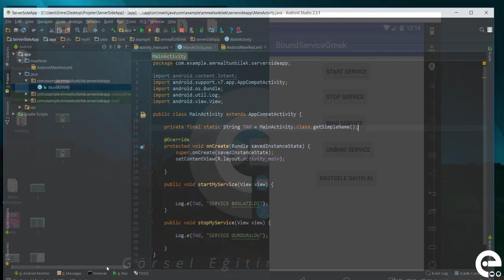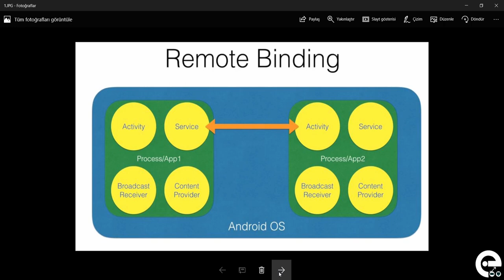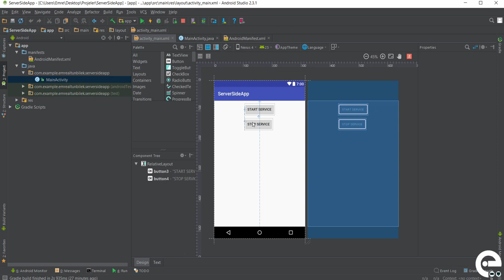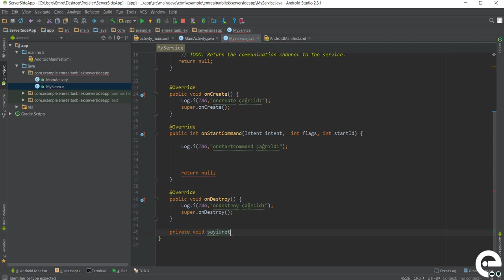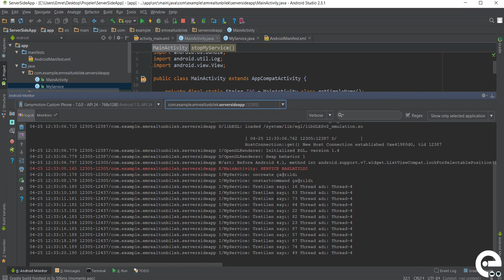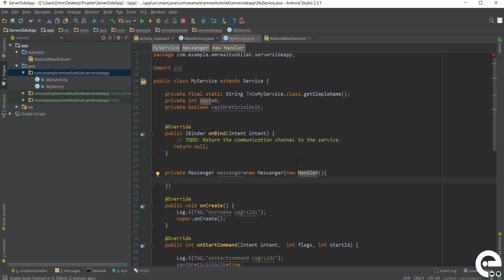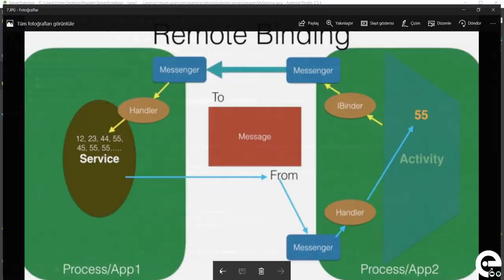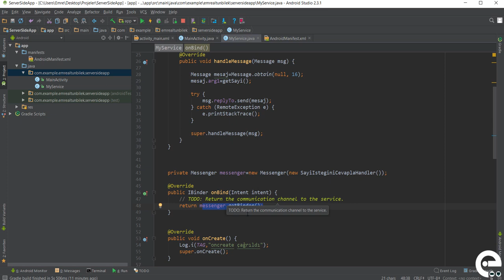24 Messenger ile Interprocess Iletisim Bölüm 1 | Android Service